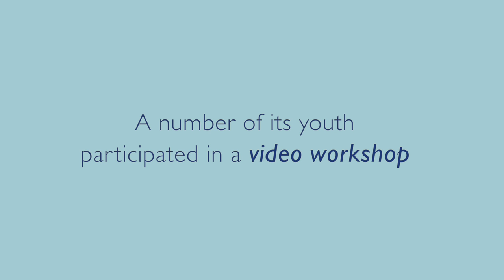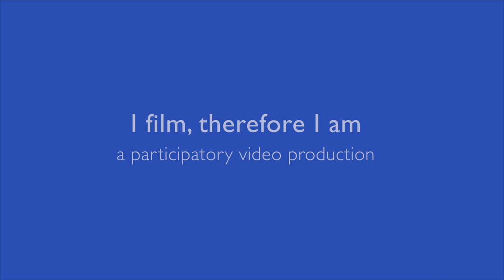"I film, therefore I am" - Migrants voice their needs through participatory video.